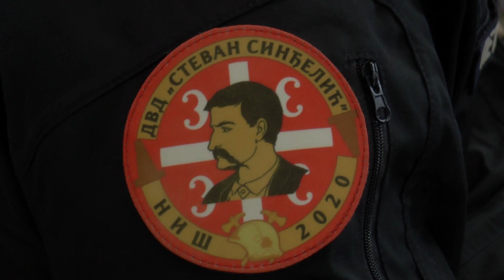NIŠ NAGRADIO DOBROVOLJNE VATROGASCE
U gašenju požara u krugu Elektronske industrije Niš profesionalnim vatrogascima pomagali su i pripadnici Dobrovoljnog vatrogasnog društva “Konstantin”.  Niš ima još tri dobrovoljna vatrogasna društva koja učestvuju u civilnoj zaštiti, a to su “Nais”, “Stevan Sinđelić” i “Jedinstvo” iz  Gornjeg Matejevca. Njima su u holu Gradske kuće uručeni ugovori o dodeli sredstava za podsticanje njihovog rada i opremu.